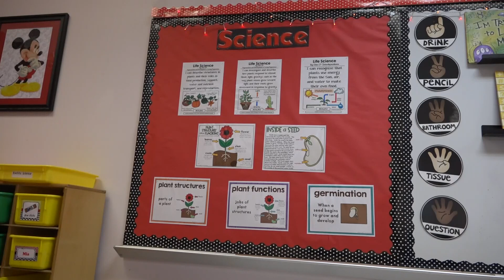Teacher of the Week: Mary Elrod makes math easy to learn at Oakleaf Village Elementary in Clay Count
With over 20 years of experience, Elrod was recently voted as her school's teacher of the year.